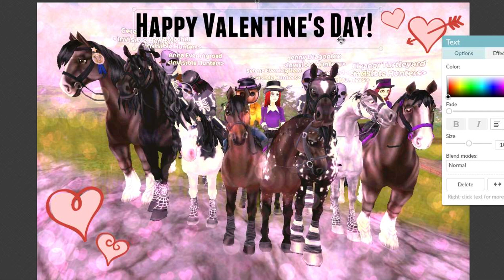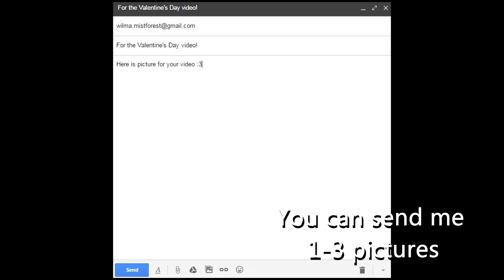Valentine's Day Special? Let's make one!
I've never done video like this before and I'm SUPER interested about this!! I hope many of you would like to join :3 I could've done this special alone and just make it some boring music video, but I wanted to make this so you could join it too :3 'Cause you're my friends, all of you, and I want to share Valentine's day with you! ♥

Player name: Wilma Mistforest
Server: Spring Star, WE1 and Night Star NA1
Club: Invisibles Hunters